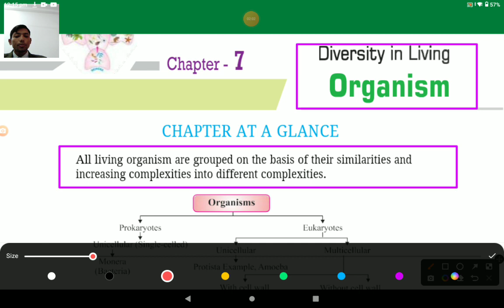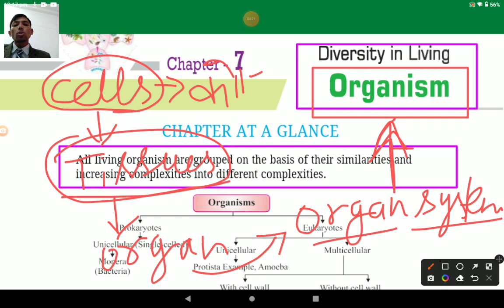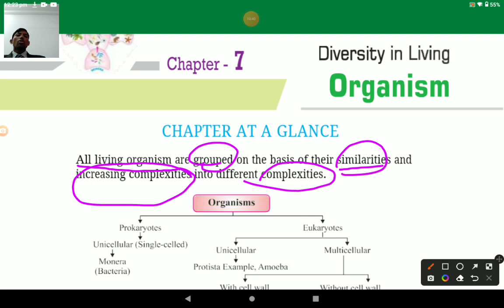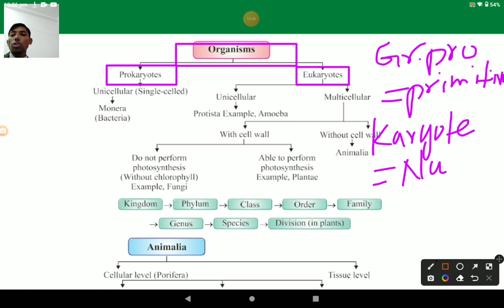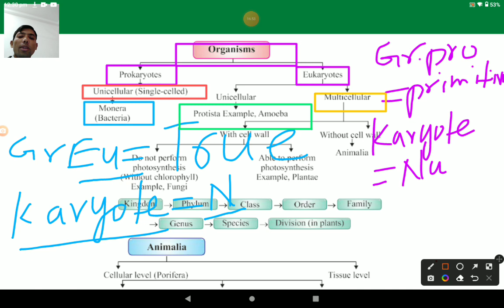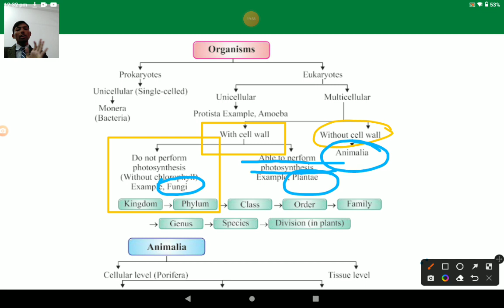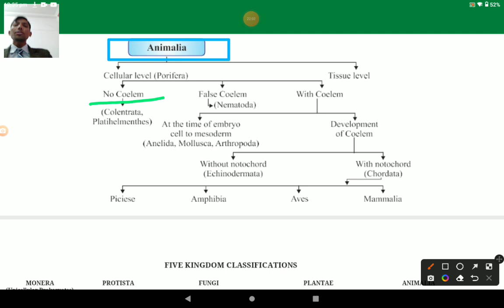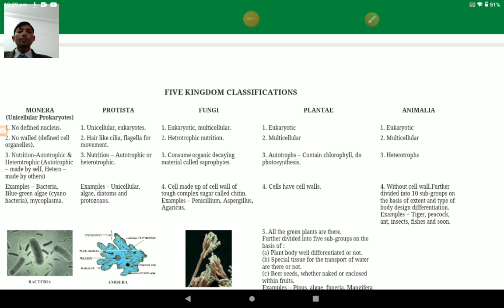Class 9th standard ICSE, CBSE board, Diversity in living organisms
diversity in living organisms ### for 9 th standard..